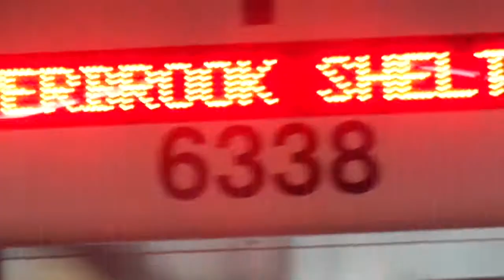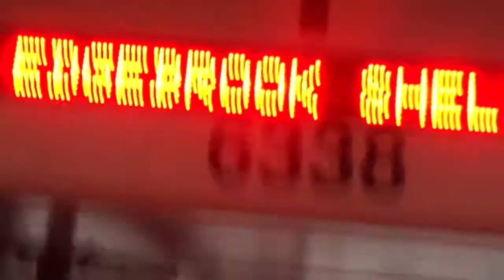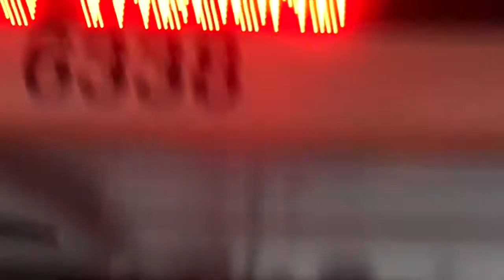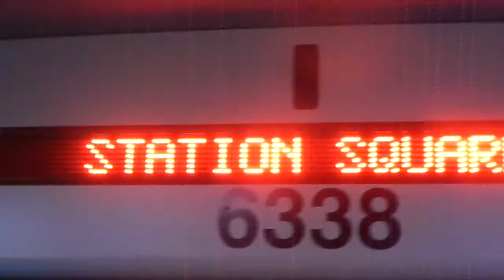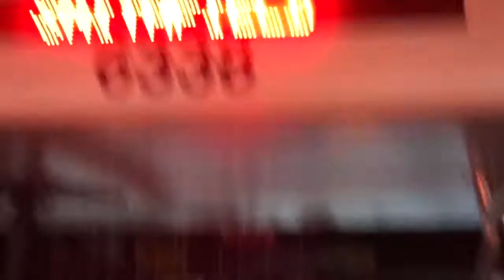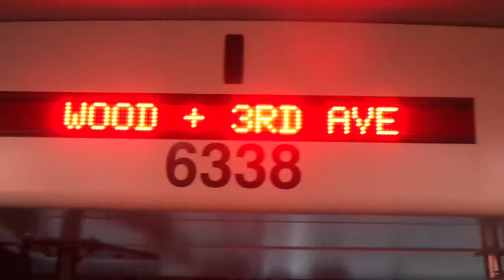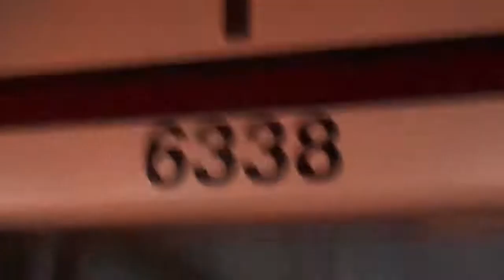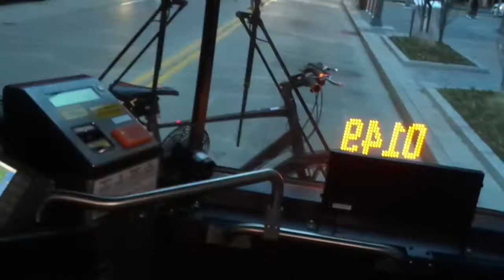South Busway--From Glenbury St. to Wood St. at 6th Ave.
I go for a ride on the Y46 Prospect Flyer from Glenbury St. at South Busway in Overbrook to Wood St. at 6th Ave. in Downtown